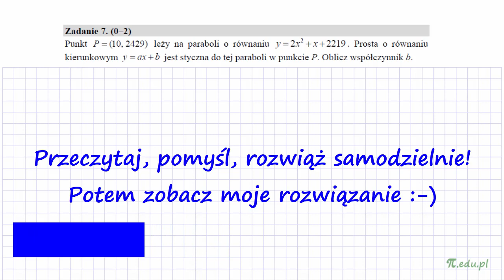Zadanie 7. Matura CKE. Maj 2019. PR [Pochodna, styczna]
Punkt P = (10, 2429) leży na paraboli o równaniu y = 2x^2 + x + 2219. Prosta o równaniu kierunkowym y=ax+b jest styczna do tej paraboli w punkcie P. Oblicz współczynnik b.